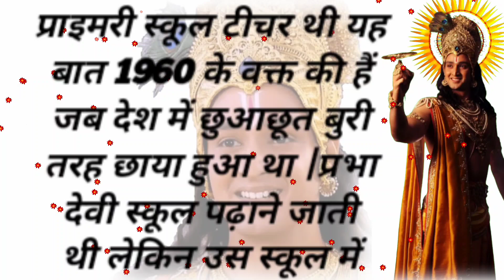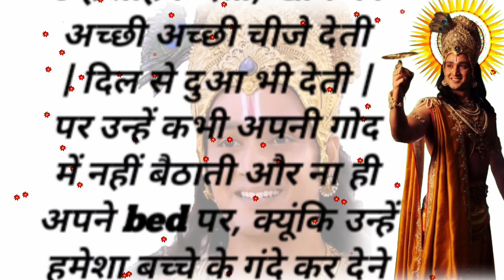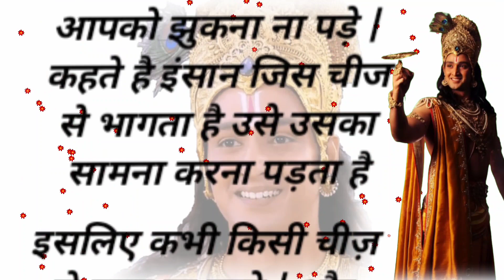वक्त हमेशा एक सा नही होता, Waqt Hamesha ek nahin Hota